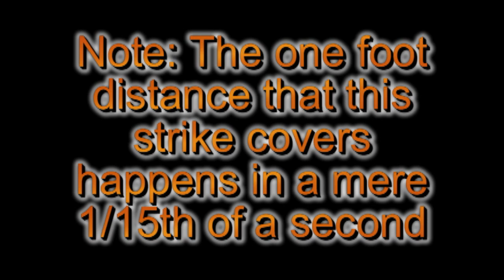Scary Short: Puff Adder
A standard video is shot and plays at 30 frames per second. This Puff Adder (Bitis arietans) covers the one foot distance to the cage door in just 2 frames!!